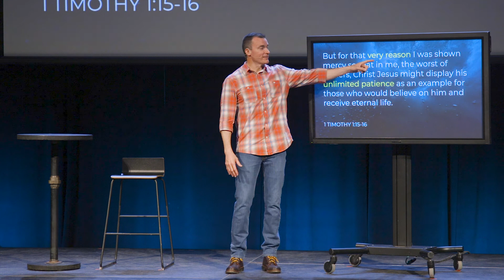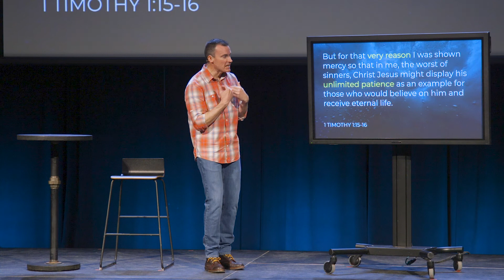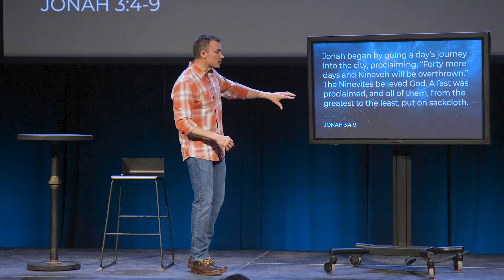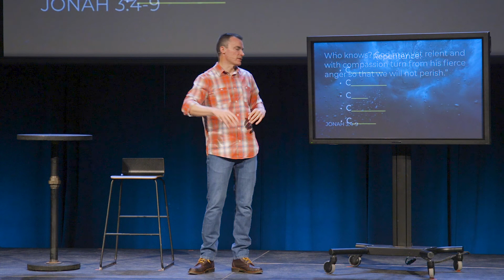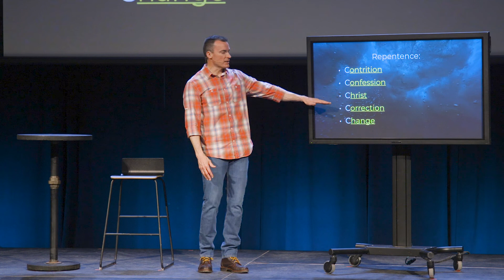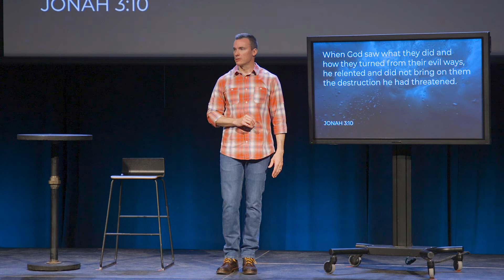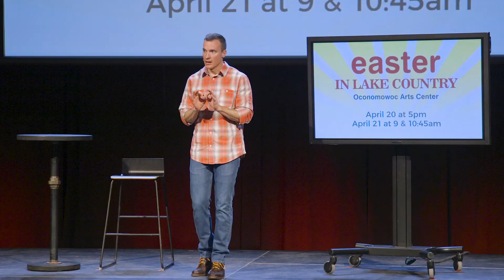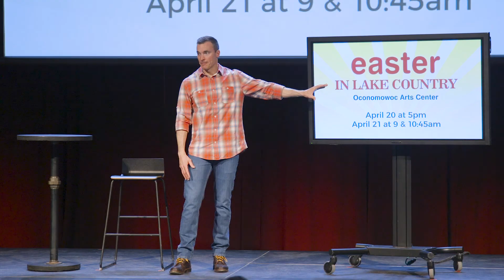Heart of the Storm - Part 5 - “City Under Siege”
By this point in the Jonah story, God should be done with everyone. Not only should he be out of patience for Nineveh, but he should also be out of patience for Jonah. But when Jonah finally reluctantly obeys God, he seems to take delight in the bluntness of his message of wrath for the people. In this message, we’ll find out why the results of Jonah’s preaching were so stunning. Particularly to Jonah.